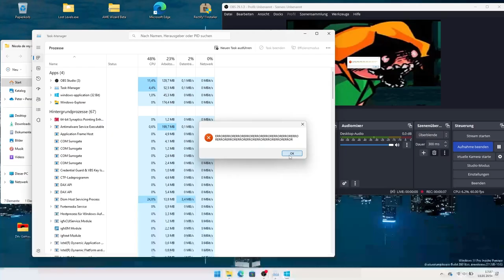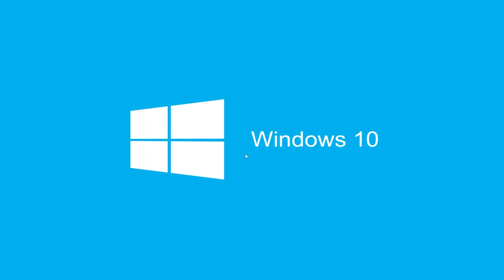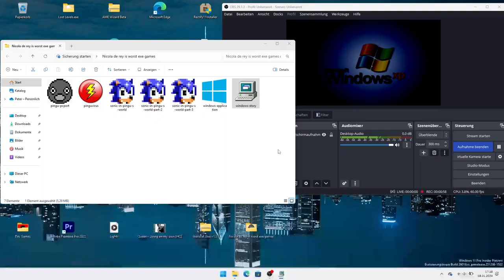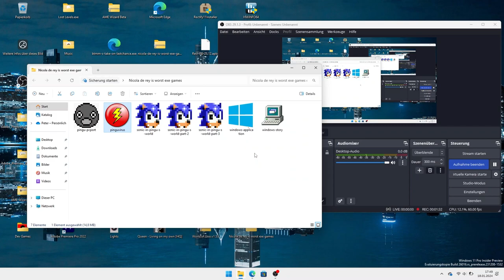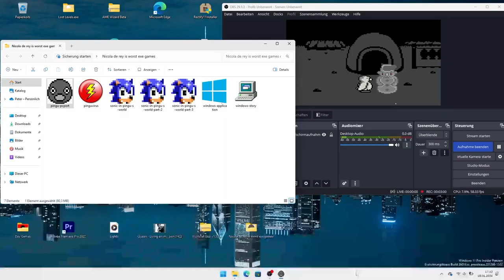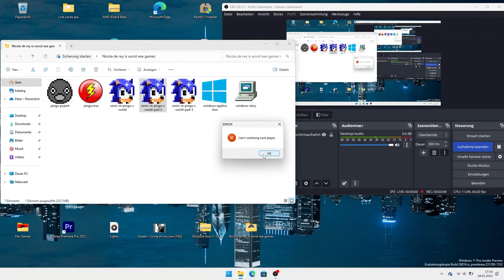Worst .exe games ever sorry Nicola de rey